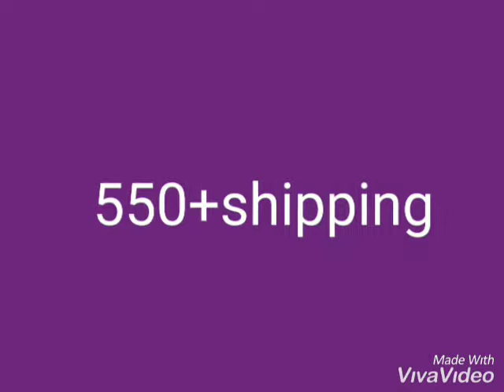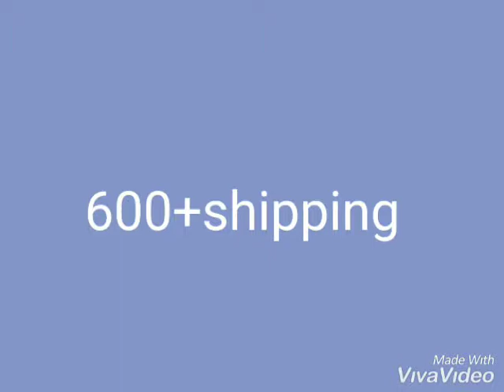డ్రెస్సెస్ విత్ హోల్సేల్ prices / Dresses with challenging prices/ ఆన్లైన్ reseling business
We are dealing with manufacturers . So best price assured . If anyone wanted to buy or join in our business kindly contact to below number

This Channel is all about the information of immitation jewelry and about collections of online clothing also.